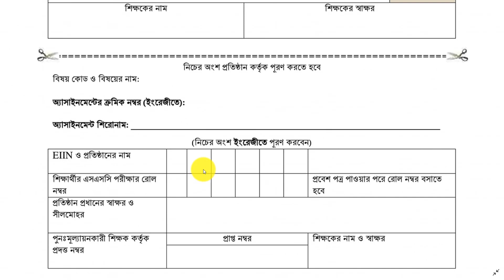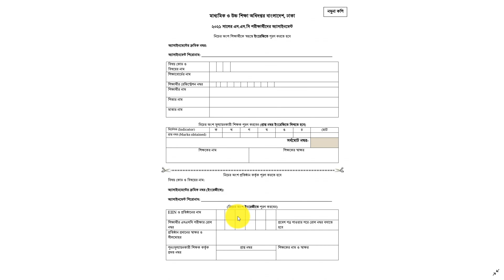SSC Exam 2021 Assignment Cover page | কভার পেজ তৈরির সঠিক নিয়ম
Introduced by,
                      Md. Rafiqul Islam
                  Senior Teacher (Math)